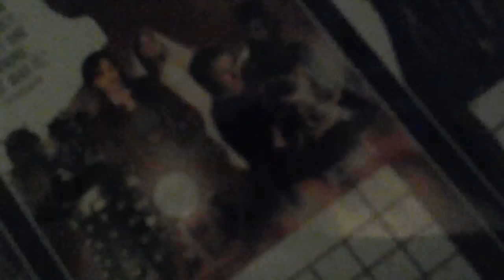Doctor Who Davros action figure review